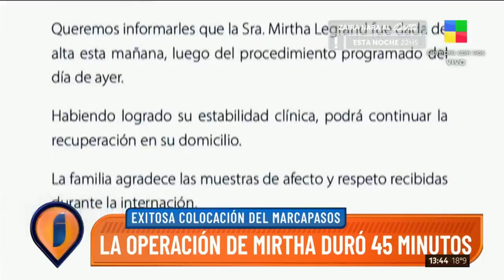⚠️ Mirtha Legrand fue operada con éxito